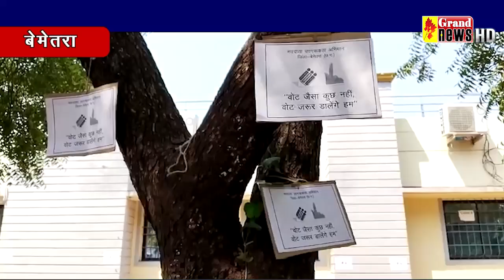खाद्य सामग्री लेने वाले को मतदाता जागरूकता हेतु प्रेरित बेमेतरा